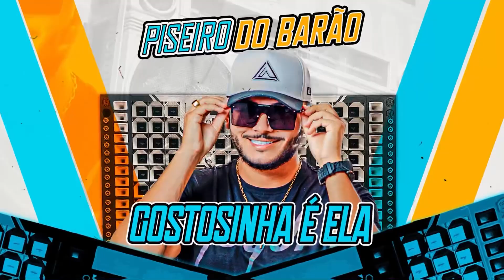GOSTOSINHA É ELA - Piseiro Do Barão